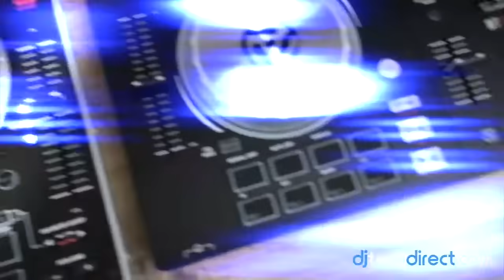DJ Tech Direct Trailer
Introducing DJ Tech Direct